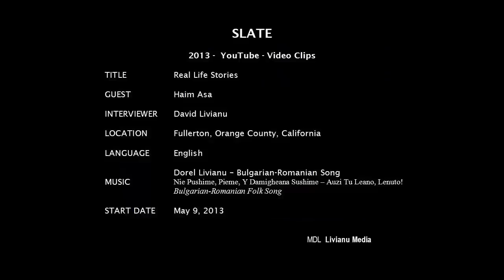Story 06. MY FRIEND ELIE WIESEL & ROMANIA'S JEWRY by RABBI HAIM ASA. 14:49 min. 2013.5.9.Thu.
Rabbi Haim ASA is available for speaking engagements about:

1. The Holocaust -- The Shoah.
2. Human Rights (How Good People Can Become Monsters, Know Thy Past or Else, Help A Person -- Help The World, What Is A Righteous Person, etc).

1. The Holocaust -- The Shoah.
2. Human Rights (How Good People Can Become Monsters, Know Thy Past or Else, Help A Person -- Help The World, What Is A Righteous Person, etc).